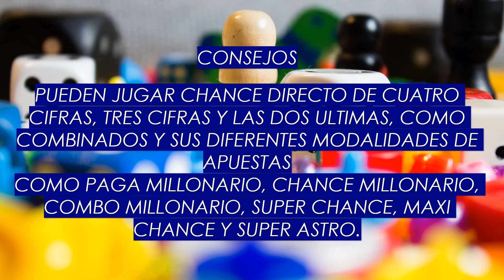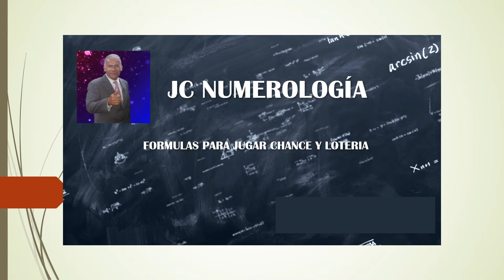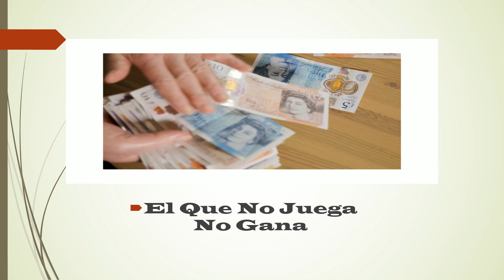RESULTADOS DE LA LOTERIA DEL META HOY MIERCOLES 26 DE JUNIO 2024 (resultado lotería del meta)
LOTERIA DEL META Miercoles 26 de Junio 2024 NÚMERO GANADOR 6815 SERIE 084 SORTEO 3200 Premio Mayor $1.500 Millones
RESULTADOS DE LA LOTERIA DEL META HOY MIERCOLES 26 DE JUNIO 2024
RESULTADOS DE LA LOTERIA DEL VALLE HOY MIERCOLES 26 DE JUNIO 2024 (resultado lotería del valle)
RESULTADOS DE LA LOTERIA DE MANIZALES Y MIERCOLES 26 DE JUNIO 2024 (resultado lotería de manizales)
RESULTADOS PREMIO MAYOR LOTERIA del META, VALLE y MANIZALES MIERCOLES 26 de JUNIO 2024
Resultado LOTERIA DEL META del MIÉRCOLES 26 de Junio 2024
Resultado LOTERIA del META del miércoles 26 de junio
resultados loteria del meta
estadisticas loteria del meta
ultimo sorteo loteria del meta
loteria del meta estadisticas
a que hora juega la loteria del meta
¡Gana la Loteria del Meta Hoy! Pronósticos y Resultados para el Miércoles 26 de Junio 2024
"¡Descubre los pronósticos más acertados y las guías fundamentales para la Lotería del Meta de hoy, miercoles 26 de Junio de 2024! Este video te ofrece consejos expertos para aumentar tus probabilidades de ganar en la lotería, así como los resultados en tiempo real. No te pierdas esta oportunidad de mejorar tus chances de éxito en la lotería del Meta. ¡Sintonízanos y sé parte del camino hacia la victoria!"
Resultado LOTERIA DEL META Miercoles 26 de Junio de 2024
jc numerologia
loteria cruz roja ultimo sorteo
loterias
noticias últimas noticias noticias en vivo
la casa de los famosos colombia hoy
en vivo
noticias hoy
PRONÓSTICOS Y RESULTADOS DE LA LOTERIA DE BOYACA CAUCA Y DORADO NOCHE SABADO 22 Junio 2024😱💰🚨
CUNDINAMARCA Y TOLIMA - LUNES 24 DE JUNIO 2024
LOTERIA DE CUNDINAMARCA Y TOLIMA HOY LUNES 24 DE JUNIO 2024 RESULTADO PREMIO MAYOR
LOTERIA CRUZ ROJA Y HUILA MARTES 25 DE JUNIO 2024 🤑💰💸
LOTERIA DEL META VALLE Y MANIZALES MIERCOLES 26 DE JUNIO 2024💸💰🤑
RESULTADO LOTERIA DE BOGOTA Y QUINDIO JUEVES 20 DE JUNIO del 2024
LOTERIA MEDELLIN SANTANDER Y RISARALDA VIERNES 21 DE JUNIO DEL 2024
RESULTADOS LOTERIA DE BOYACÁ CAUCA Y DORADO NOCHE SABADO 22 DE JUNIO DEL 2024
SUPER ASTRO SOL HOY - SUPER ASTRO LUNA HOY //SÁBADO 22 DE JUNIO 2024 🤑💰🤑
LOTERIA DE BOGOTA y QUINDIO Hoy jueves RESULTADO de la LOTERIA DE BOGOTA Hoy jueves 20 Junio 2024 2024 Resultados Premio Mayor 🤑💰💸oteria de la cruz roja ultimo sorteo
FORMULA COMO JUGAR CHANCES Y LOTERÍAS EN Colombia 2024
👉 Con esta operación DESCUBRE otra forma Para JUGAR CHANCE Y LOTERIA 💰
algoritmo de la lotería
👉7777 FORMULA PARA JUGAR ASTRO SOL y LUNA CON LA FECHA💰
DESCUBRE La MEJOR TÁCTICA Y ESTRATEGIA Para JUGAR CHANCE Y LOTERIA 2024💯🔥🤑